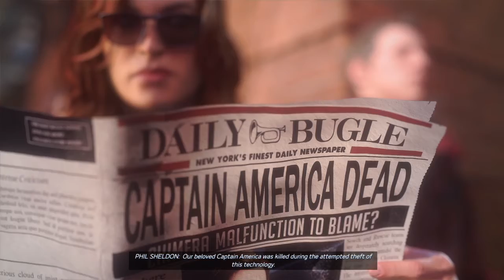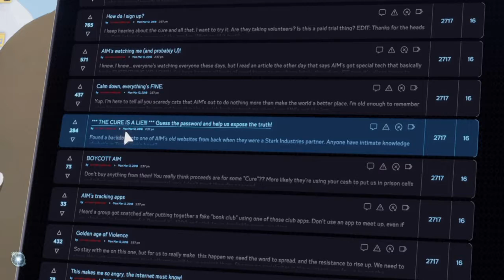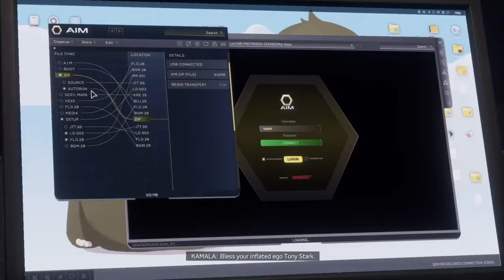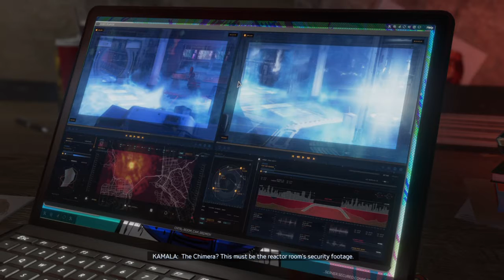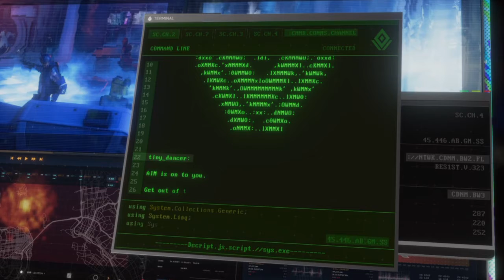Marvel's Avengers Playthrough Part 2 (The Light That Failed Part 2, New Normal Part 1)